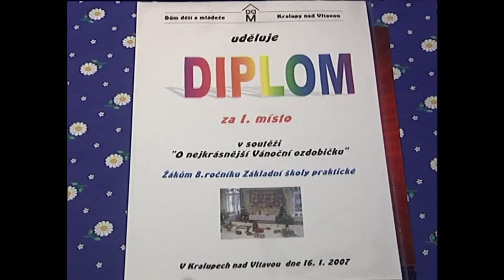Kralupy TV: Vyhodnocení vánoční soutěže v DDM Kralupy (8. 2. 2007)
V DDM Kralupy byly vybírány nejkrásnější vánoční ozdoby.